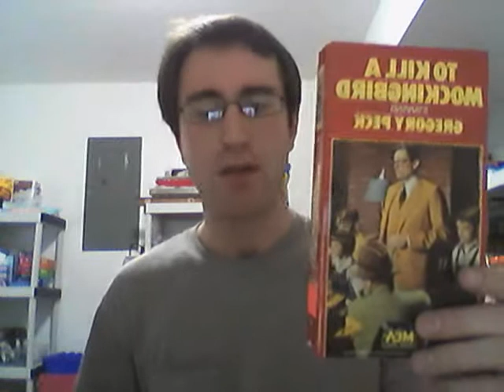Why 35mm film should not be abandoned in favor of digital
CMAT 101 persuasive speech